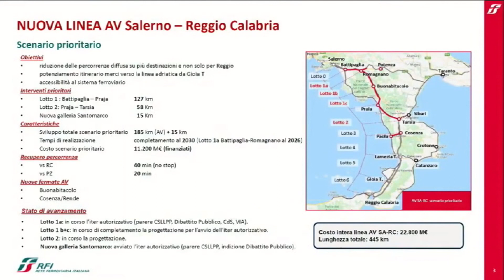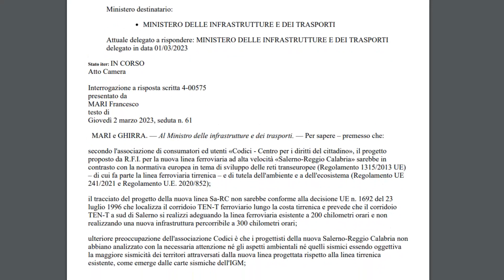ALTA VELOCITA 6MAR